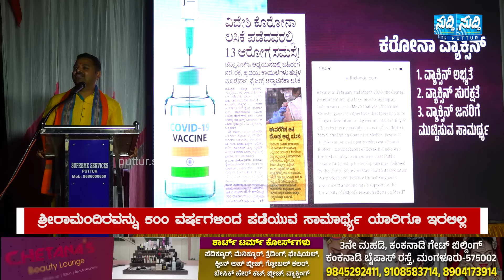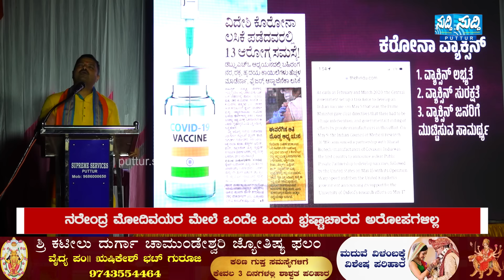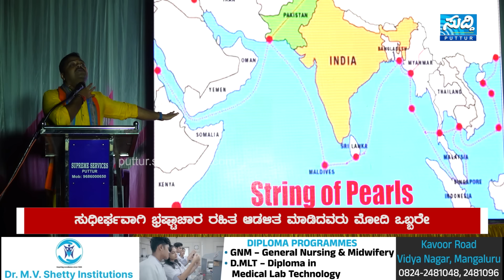ಪುತ್ತೂರಿನ ಗಲಾಟೆಯನ್ನು ಇಡೀ ರಾಜ್ಯ ಕಂಡಿದೆ | ಯಾರೇ ಇರಲಿ, ಎಲ್ಲಾ ಕೋಪವನ್ನು ಪಕ್ಕಕ್ಕಿಡಬೇಕು | ಚಕ್ರವರ್ತಿ ಸೂಲಿಬೆಲೆ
Chakravarti Sulibele @ Namo Bharat programme, Puttur